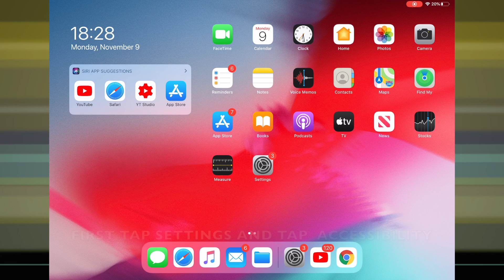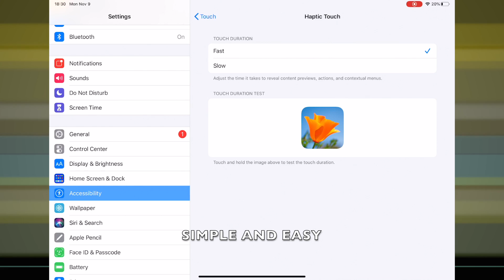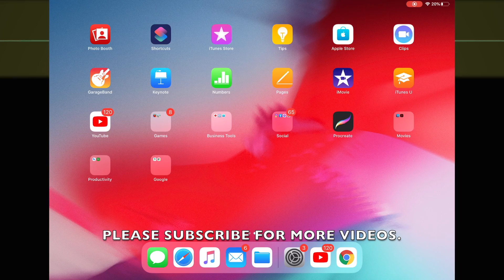HOW TO CHANGE HAPTIC TOUCH DURATION IN IPADOS 13.6 (IPAD)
PEACE :)